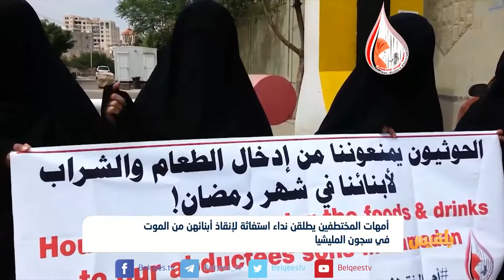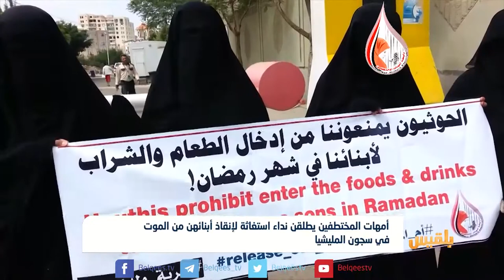أمهات المختطفين يطلقن نداء استغاثة لإنقاذ أبنائهن من الموت في سجون المليشيا | تقرير: شروق القاسمي